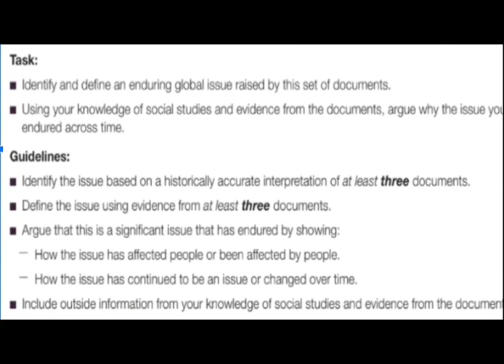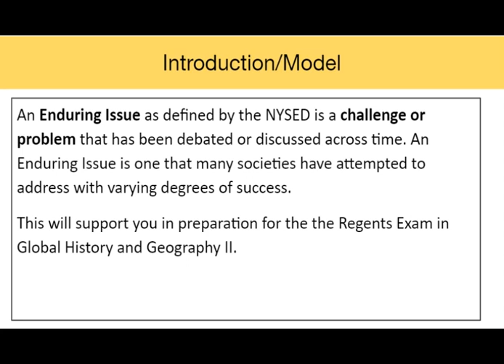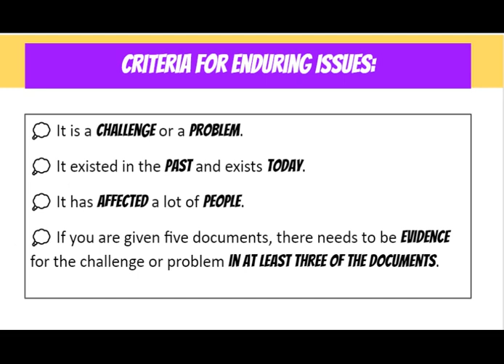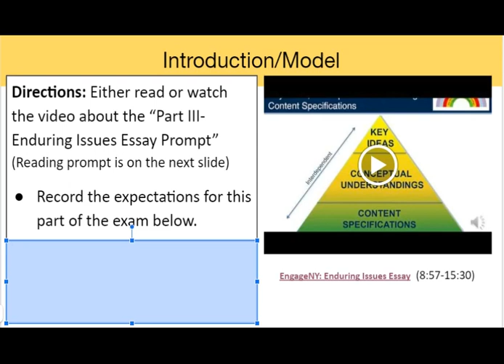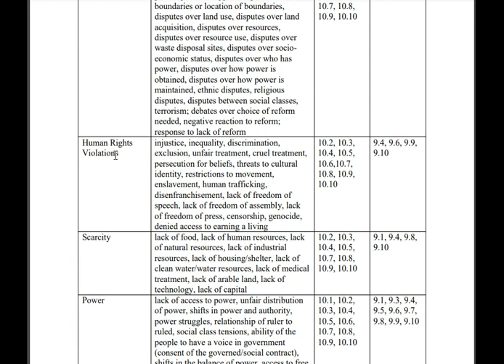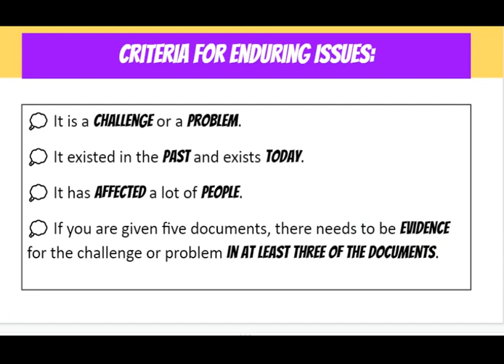Enduring issues Tool Part I of VI SWD SSG910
What is an enduring issue? A student support to start exploring the enduring issue tool and essay.